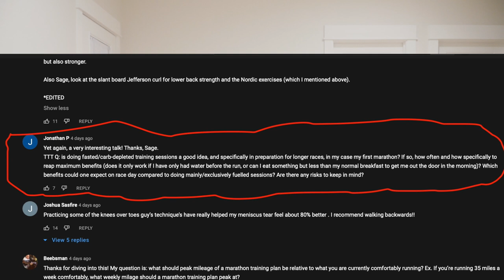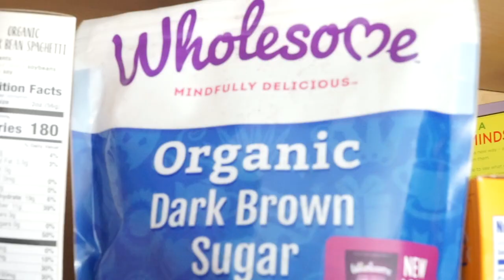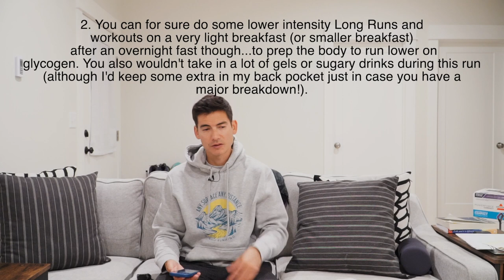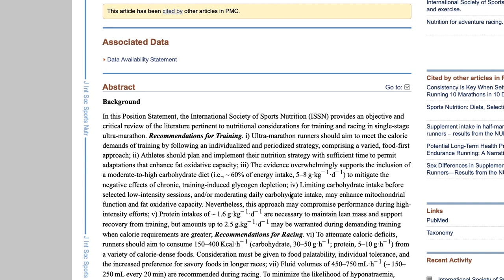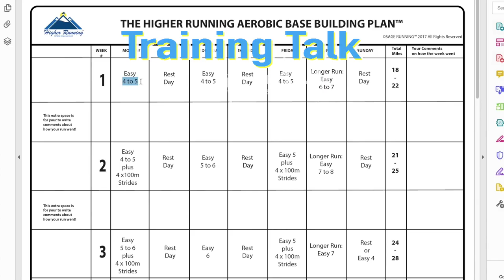Carb Depletion Long Runs for Marathon and Ultra Runners? Training Talk EP. 34 with Coach Sage